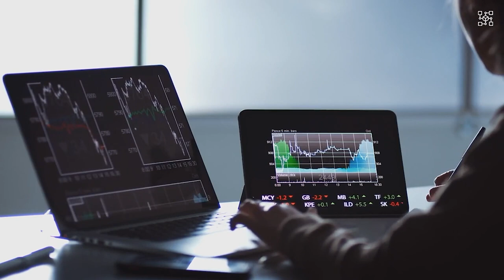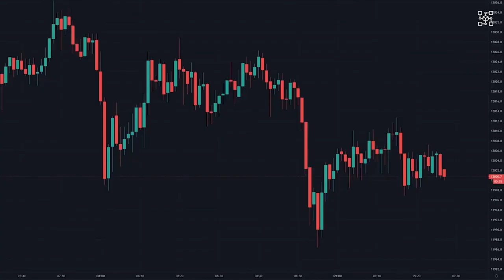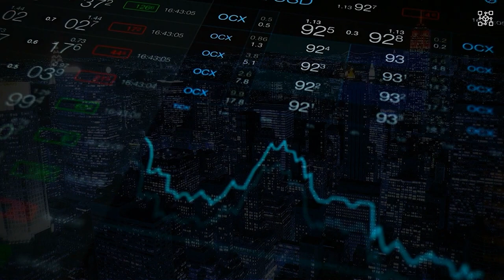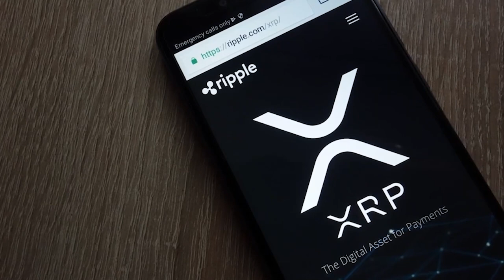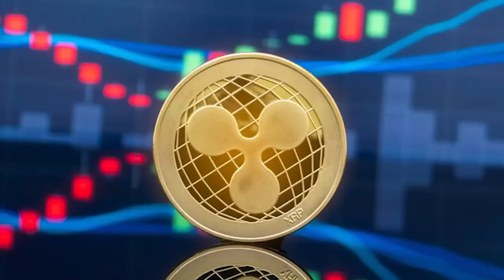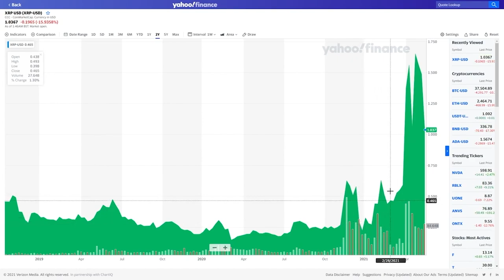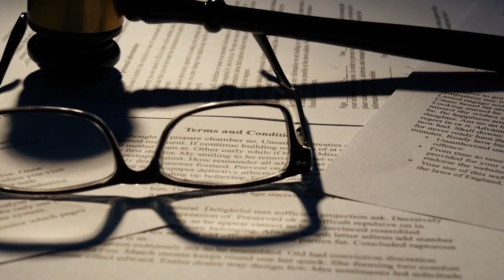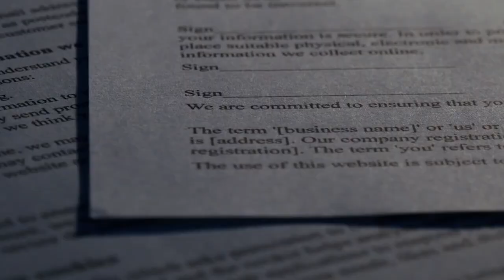XRP Big Glitch! XRP vs BTC!